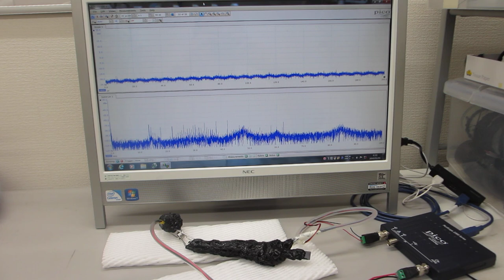５００Ｈｚから１００ＭＨｚの超音波伝搬状態を制御可能にする、超音波プローブの製造技術（超音波システム研究所）